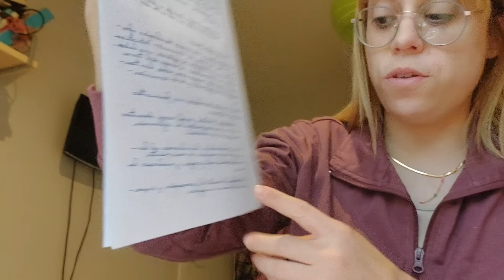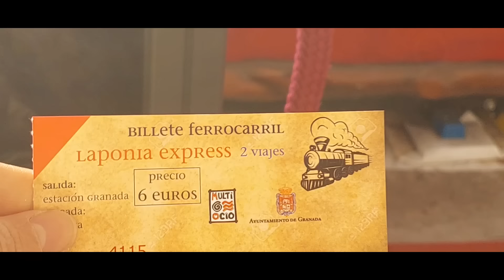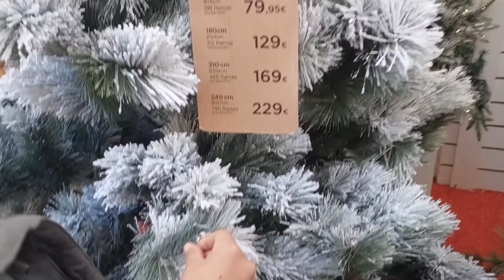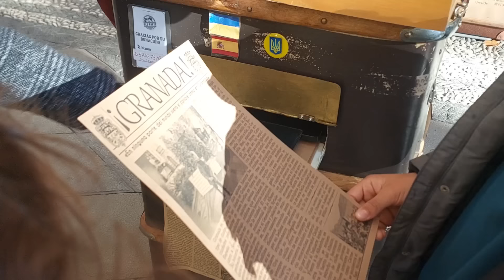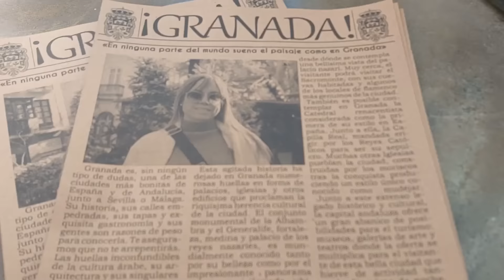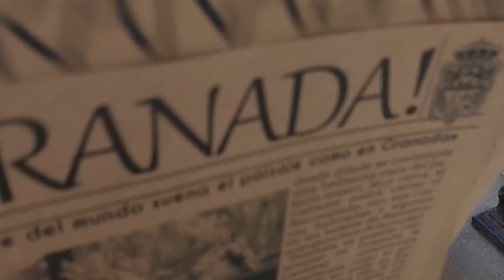Soy una SARGENTO en mi casa 🏡 no se puede decir siempre SÍ + GRANADA más bella que nunca + FOTOS